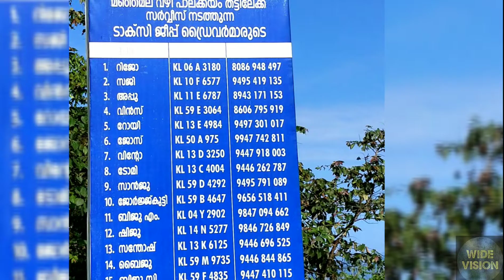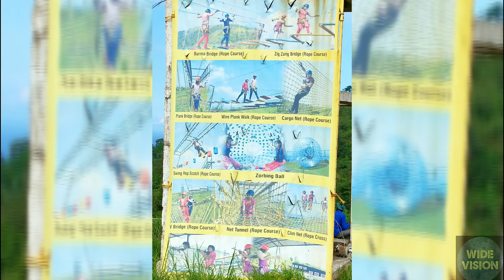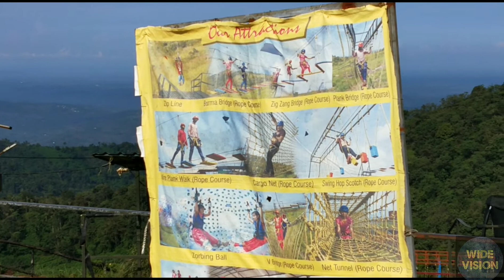PALAKKAYAM THATTU/Kannur tourism/Best tourist spot in Kerala.2019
PALAKKAYAM THATTU KANNUR